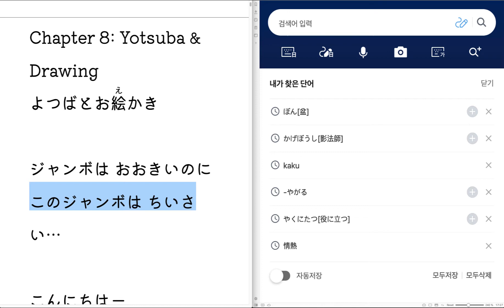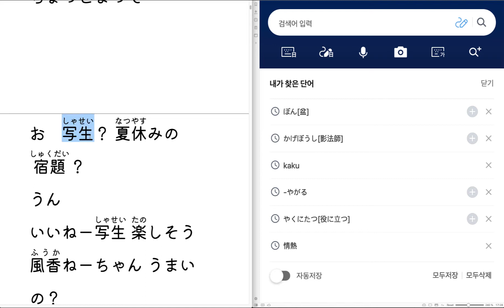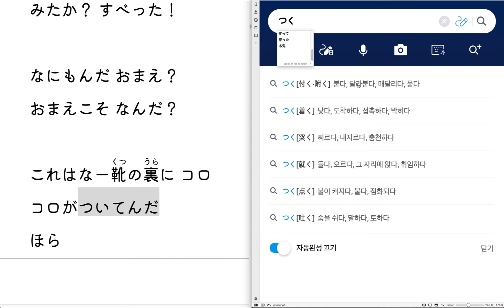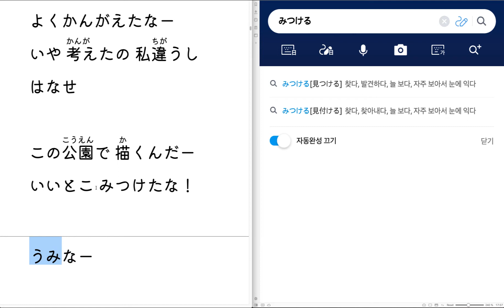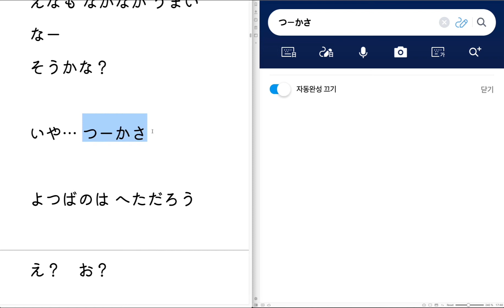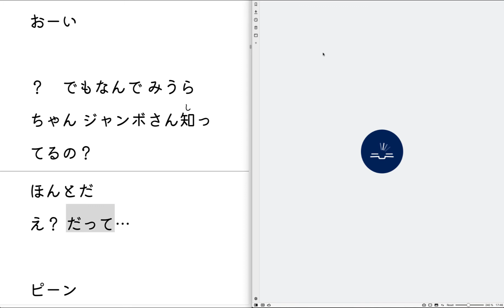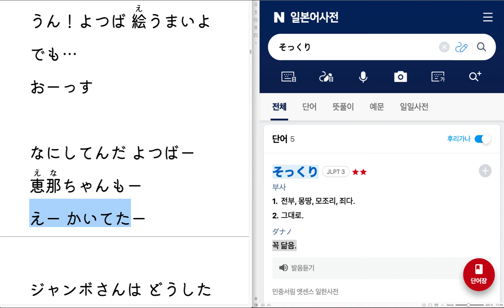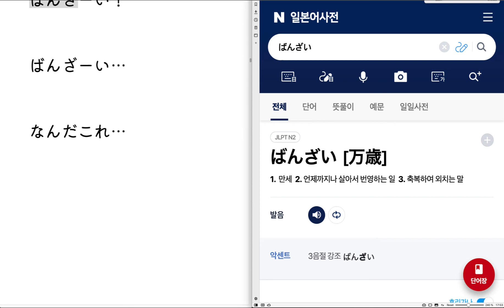만화로 일본어 배우기 | 생활 일본어 회화 | 요츠바랑! 제8화 - 요츠바와 그림그리기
만화책 읽어주는 남자 ゆうじ 의 채널에 오신 것을 환영합니다! 실제 일본인이 일상적으로 사용하는 표현, 특히 구어체에 대한 부분을 만화를 통해 집중적으로 다루고 있습니다.

☆ 일본어 본문 텍스트 다운로드 (후리가나 포함 - 무료 다운로드 가능)

☆ 해설 없이 발음만 따라하기

매주 컨텐츠가 업데이트 되고 있으니 많이 사랑해 주세요!
좋아요! 구독! 알람 설정! 부탁드리고, 주변에 일본어 공부하는 친구들에게도 소개 부탁드릴께요!